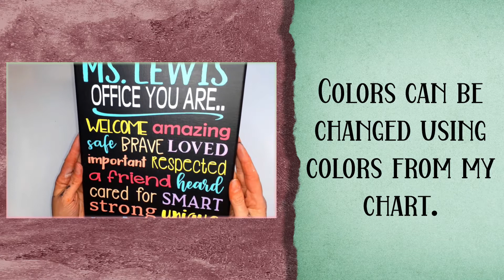When You Enter This Office Painted Canvas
When you enter this office painted canvas. Customize this sign to fit your office or classroom!